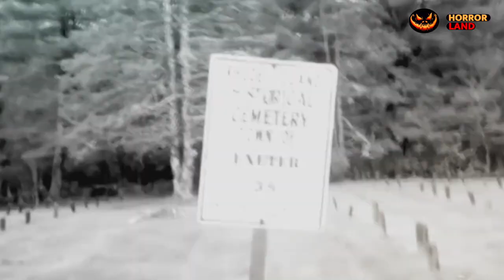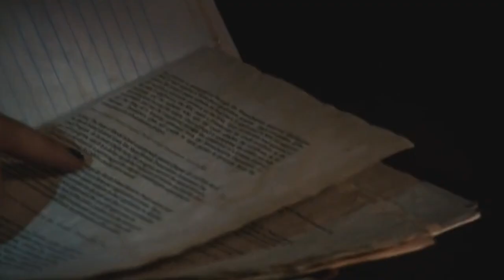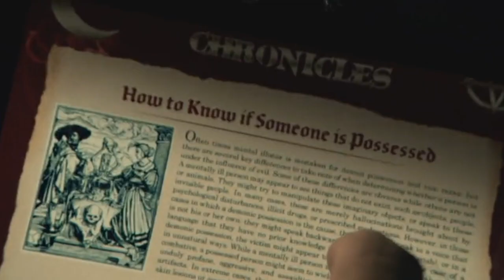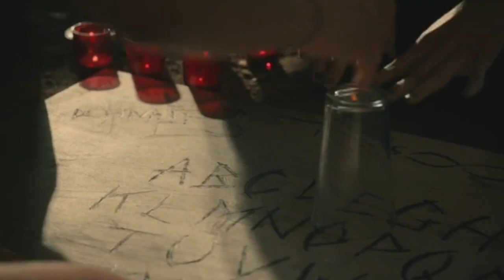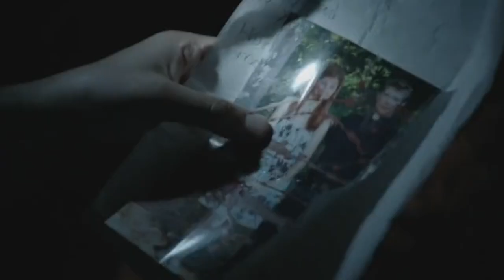Exorcism Gonna Wrong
A group of teenagers accidentally release an evil spirit that starts to possess them one by one.